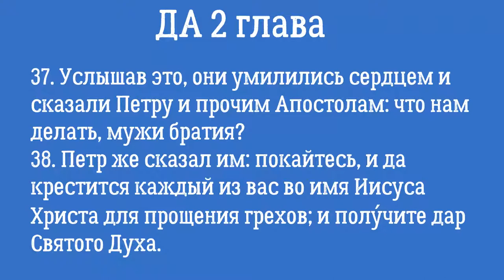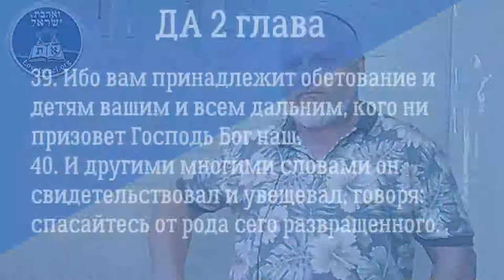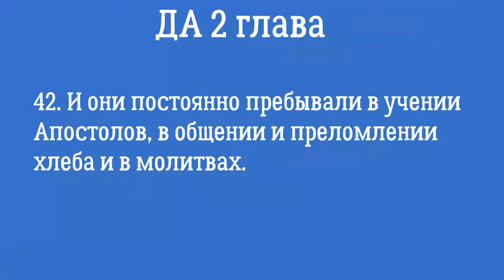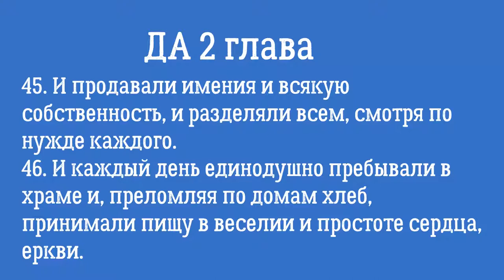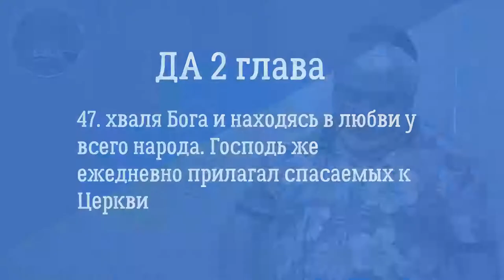Деяния Апостолов глава 2.3 часть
Последствия проповеди Петра.
Кто виноват и что делать?
Когда Господь прилагает спасенных?